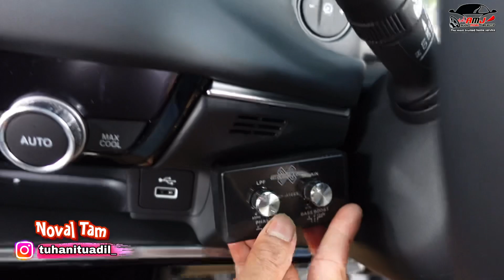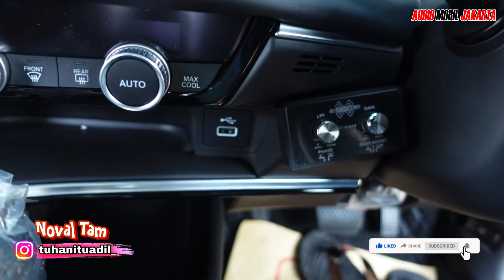Honda HRV SE 2023 | 3D Sound Upgrade secara aman & nyaman | 📍Bogor-Jabar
Selamat tahun baru 2023 everyone..

Hari kedua ditahun baru kami melakukan instalasi audio untuk honda HRV SE 2022 warna cukup langka nih, Black series..

Perangkat yg akan kami instal di mobil ini :

• DSP amplifier Crossfire A6pro
• Front Speaker awave 2way AC650C
• Rear Speaker awave Coaxial AWH650 for Honda
• Subwoofer Crossfire CF-A16XS
• Peredam CTK standart Pro
• Socket PNP for Honda

Dikerjakan dikota bogor selama 5 jam secara professional Homeservice

Karna keliling Indonesia 🇮🇩 itu Berat, Biar AMJ aja.

The most trusted homeservice di Indonesia 🇮🇩

100% tanpa potong kabel dan dikerjakan dengan tenaga professional dalam satu hari pengerjaan

📷 audiomobiljakarta⁣
🌏 : www•audiomobiljakarta•com⁣⁣
🔎 Tokopedia : audio mobil jakarta (amj home service)
🔎 Bukalapak : audio mobil jakarta⁣